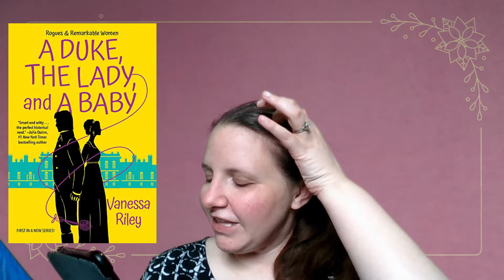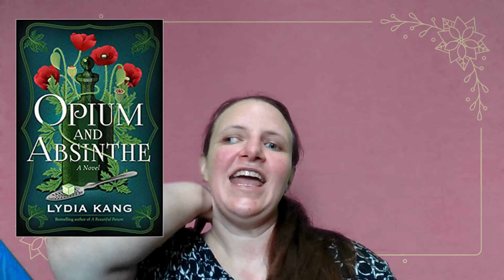Reading Wrap Up | April 2021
Here is my reading wrap up for April 2021, and below are the links to relevant book review videos.

Dr. Thorne by Anthony Trollope

Parable of the Sower by Octavia E. Butler

Opium and Absinthe by Lydia Kang

Happy Reading!